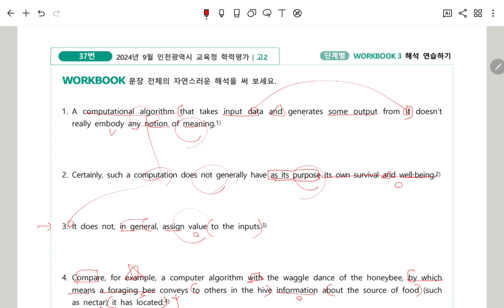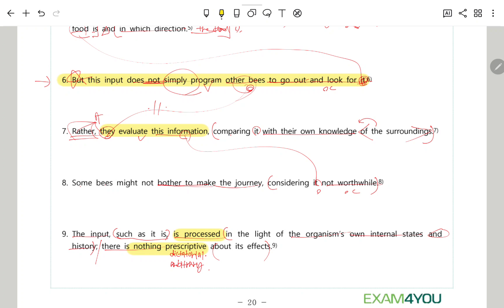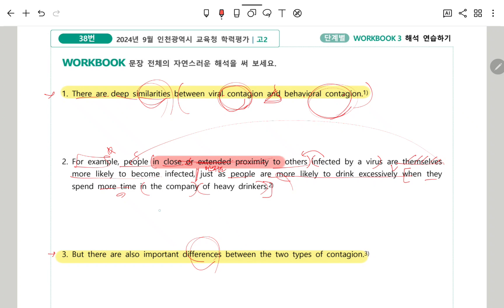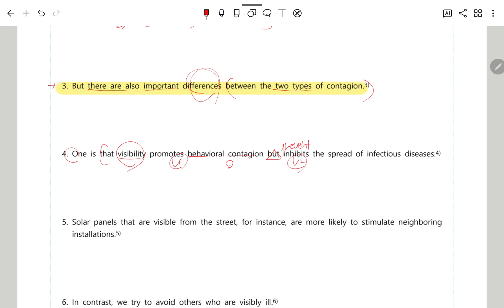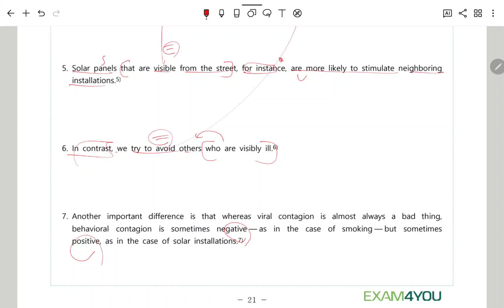2024년9월고2모의고사_37.38번